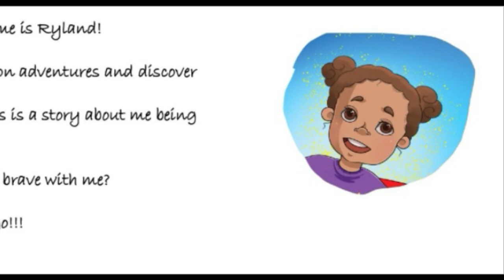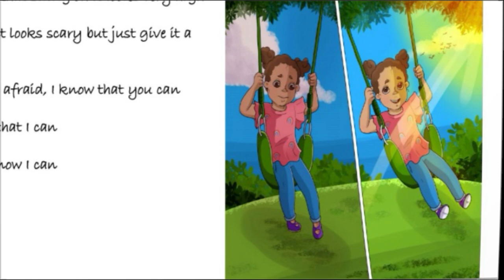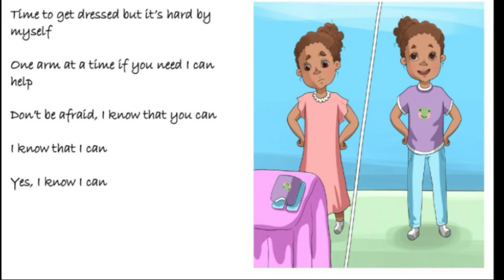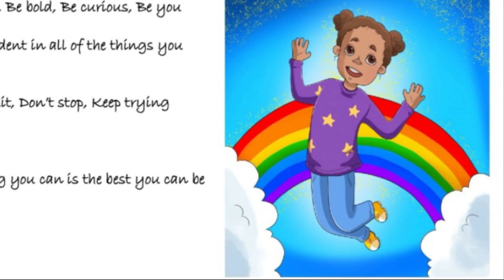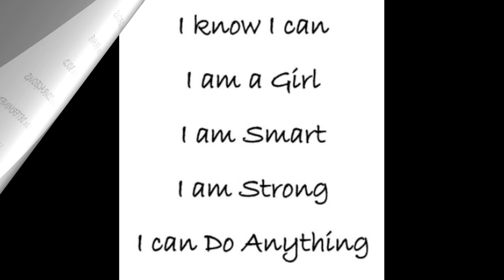Black Children's Books (Read Aloud) I Know I Can by Roland Taylor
I Know I Can takes you on the adventures of Ryland as she learns about being brave.

Support the author by purchasing a book:

This video was made with the permission of the author.

🎧 Available on:
 • Happy Children Background Music / Joy...